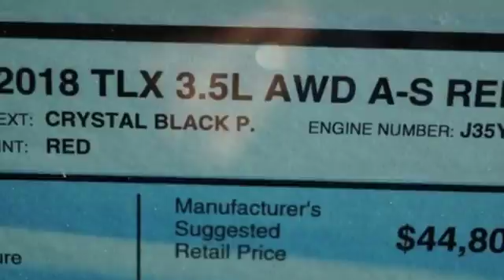New 2018 Acura TLX Chantilly VA Acura Washington-DC, DC AJA004357 - SOLD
Year: 2018
Make: Acura
Model: TLX
Trim: A-Spec
Engine: 3.5L V6 SOHC VTEC 24V
Transmission: 9-Speed Automatic
Color: Black
Interior: Red
Stock #: AJA004357
VIN: 19UUB3F67JA004357
Crystal black with premium leather trimmed red interior, heated front seats, V6 power, AWD, A-Spec package, navigation, power moon roof, satellite radio, and much more. All prices exclude taxes, title, license, and dealer processing fee of $699.00. Published price subject to change without notice to correct errors or omissions or in the event of inventory fluctuations. All features not on all vehicles. Vehicles shown are for illustration purposes only. MPG is based on 2016 EPA mileage ratings. Use for comparison purposes only. Your actual mileage will vary, depending on how you drive and maintain your vehicle, driving conditions, battery pack age/condition (hybrid only), and other factors. MPG is based on 2017 EPA mileage ratings. Use for comparison purposes only. Your mileage will vary depending on driving conditions, how you drive and maintain your vehicle, battery-pack age/condition (hybrid only), and other factors.